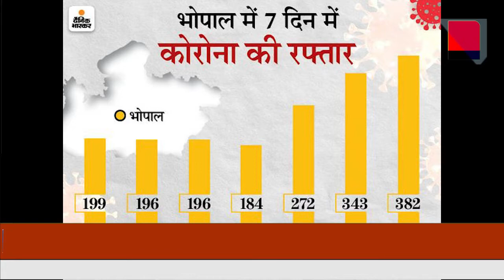आज से शाम 7 बजे तक खुले रहेंगे होटल।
MNSNEWSLIVE नागपुर : आज से शाम 7 बजे तक खुले रहेंगे होटल।
Editor : Sahil Sakhre
Anchor : shrutika DHALE

10कीदस्तक क्राईम क्राईमपेट्रेल पुलीसडायरी गुमशुदातलाश हत्या रेप बलात्कार अपहरण प्यारमेधाेका नागपुर : आज से शाम 7 बजे तक खुले रहेंगे होटल।